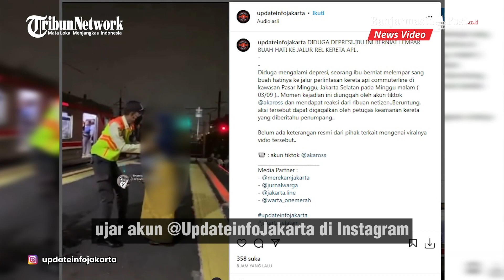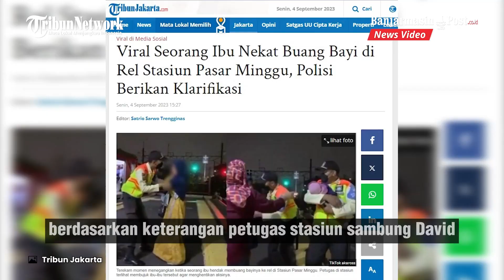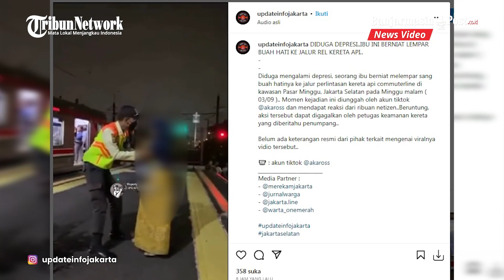Viral Seorang Ibu Diduga Nekat Buang Bayi di Rel Stasiun Pasar Minggu, Ternyata Begini Faktanya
Dalam video itu, tampak seorang ibu dipegangi oleh petugas keamanan stasiun.

Namun, ibu tersebut berusaha untuk memberontak dari pegangan petugas keamanan.

Sementara, seorang bayi, yang dikabarkan hendak dibuang sang ibu, tengah dipegang oleh petugas keamanan lainnya. (TribunJakarta.com)